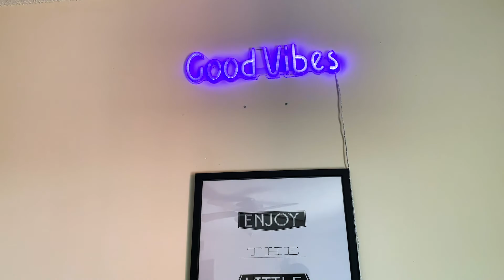Documentary Final Project, Final Cut